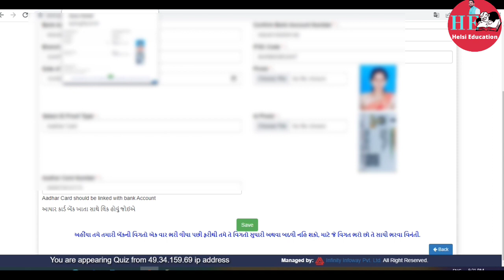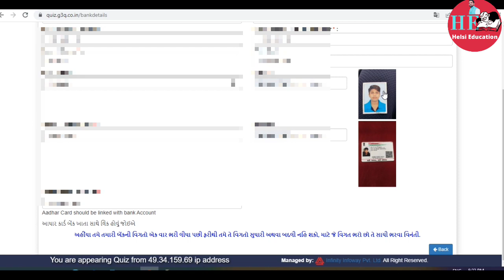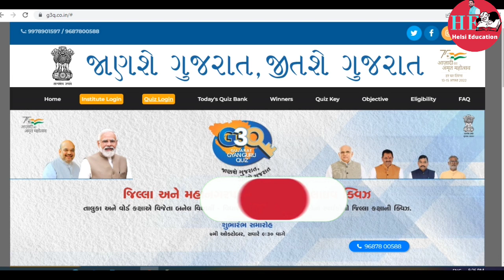G3Q Quiz Payment Update| Gujarat Gyan Guru Quiz Winner Payment Upadte New News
Hello Dosto namskar Aa video ma g3q quiz payment new news update chhe
Payment Kevi rite Malshe teni Puri mahiti mate video avshy Jovi...